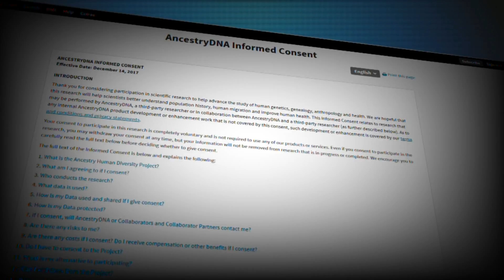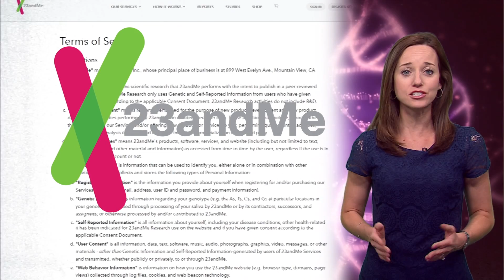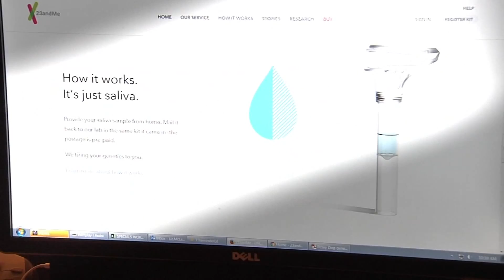DNA testing kit dangers